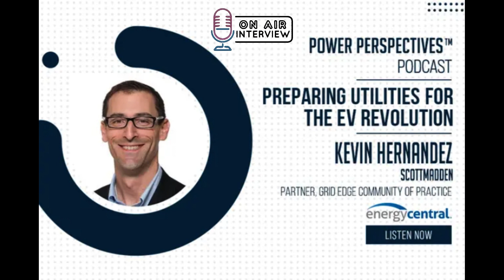'Preparing Utilities for the EV Revolution' with Kevin Hernandez of ScottMadden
Episode #54: Preparing Utilities for the EV Revolution with Kevin Hernandez of ScottMadden [an Energy Central Power Perspectives™ Podcast]

The electrification of vehicles has swiftly gone from a curiosity to a trend to an inevitability, and few industries are poised to be quite as deeply impacted as the power sector. Utilities are already seeing the greatest amount of new load demand added to their portfolios in decades, and they'll continue to have requests to build out new transmission and distribution infrastructure just to meet the growing electricity needs of electric vehicles. At this moment, utilities find themselves as a crossroads where they are reasonably able to keep up with these changes as they happen, but thanks to policies supporting vehicle electrification and falling EV prices the market will soon reach a pivot point where the adoption increases much more rapidly. As such, power providers are best served by preparing today for the coming EV revolution in the days ahead.

That message has been espoused widely by Kevin Hernandez, a Partner and Grid Edge Lead at ScottMadden. Kevin has studied the trends and the forecasts deeply, and he's measured them against the current capabilities of utilities across the country in a way that's highlighted where the energy industry needs a boost to properly prepare for the changes that are happening with increasing speed. To spread this message further to the utility leaders who must be making these investments today, Kevin joins the Energy Central Power Perspectives Podcast to chat with host Jason Price and producer Matt Chester about his observations and recommendations.

Did you know? The Energy Central Power Perspectives Podcast has been identified as one of the industry's 'Top 25 Energy Podcasts'